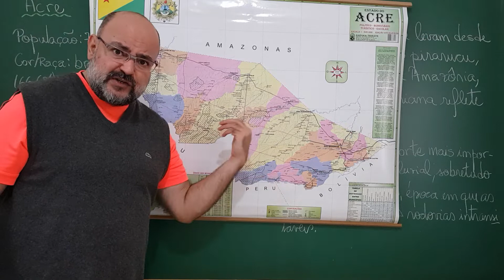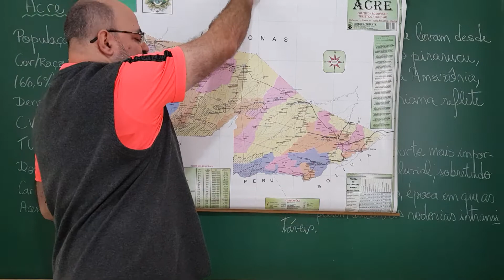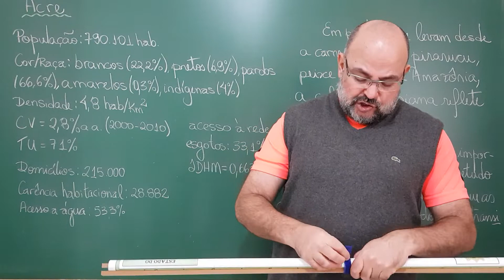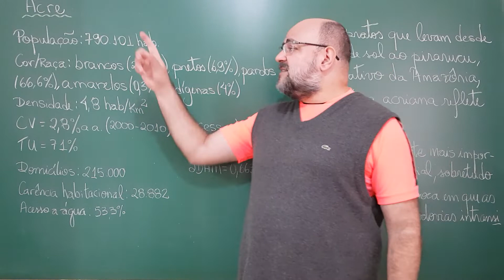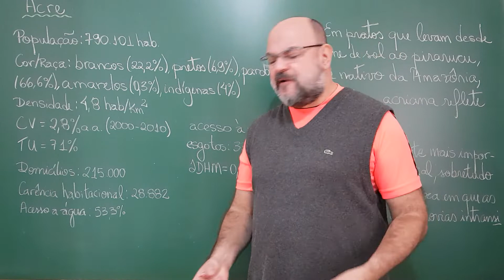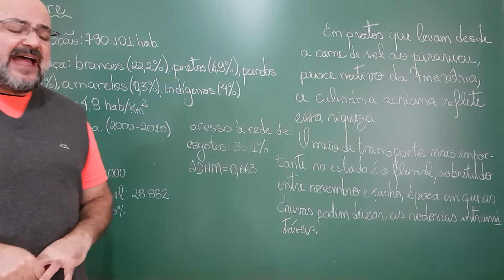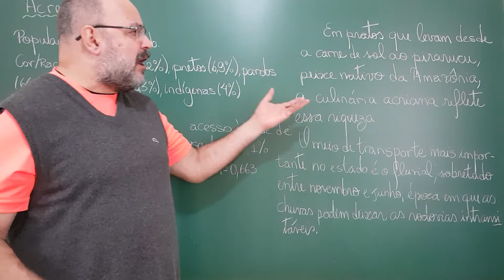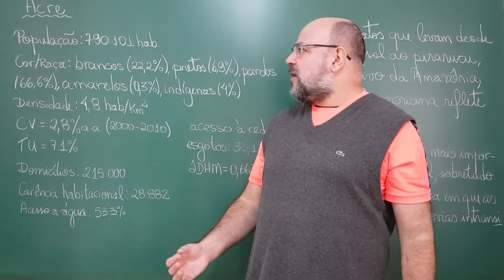Acre III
# CV # Oceania Nova análise do estado do Acre, a série já reúne três programas, em que aumentamos o número de dados, devidamente interpretados, bem como apresentamos um pequeno texto com informações históricas, humanas e culturais.

Queremos agradecer também aos nossos parceiros:

Rede UPC (Unidos Pelo Conhecimento):

Canais da Rede UPC:

- Conhecendo FATOS
- Conhecimento ao Alcance de Todos
- Causa & Efeito com Josiel Gomes
- Ciência News
- Projeto BigBang
- Universo em DESTAQUE
- Geo Mazza
- Espaço Infinito
- STEAMulando Universos
- MazzaMundi
- SONEAR Observatory
- Astronomia em Pauta
- Olhar Sideral
- Biólogo Henrique
- Versada by Vane Costa

Banco Santander (Código: 033)
Agência: 0218 (Garça/SP)
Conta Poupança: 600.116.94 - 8